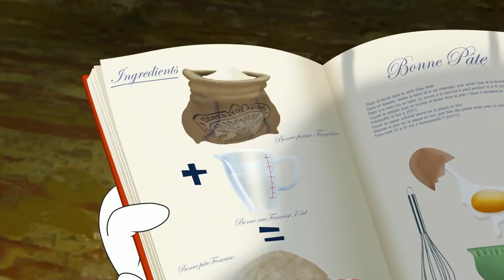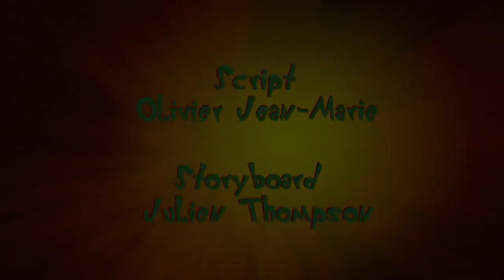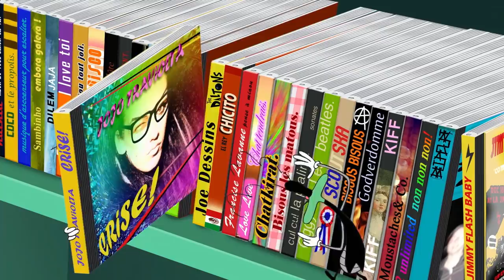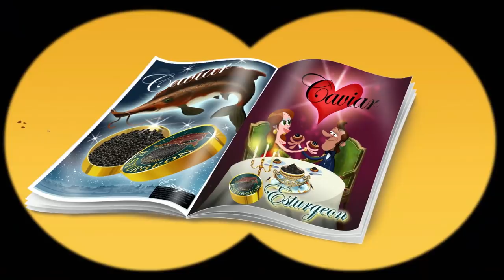Oggy and the Cockroaches 🍗🧀 DEEDEE IS COOKING 🍗🧀 Full Episode in HD